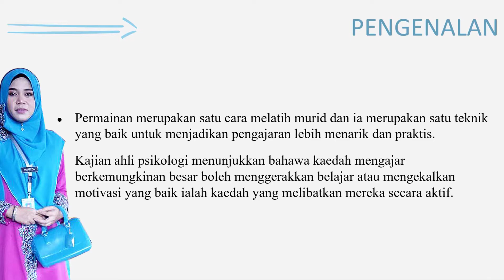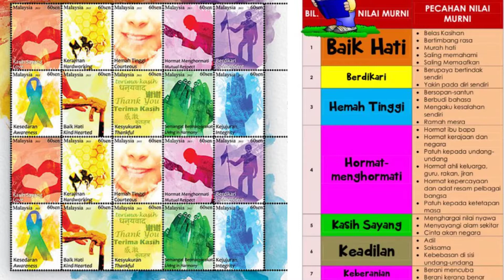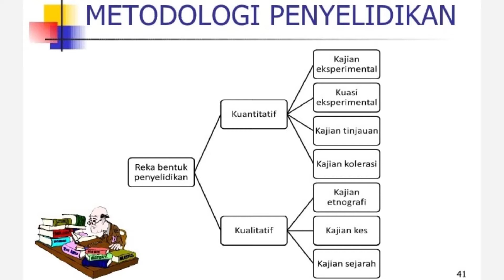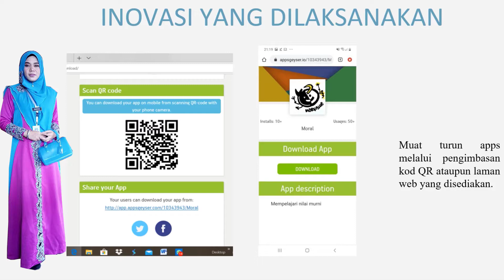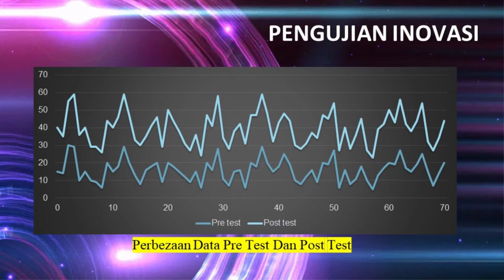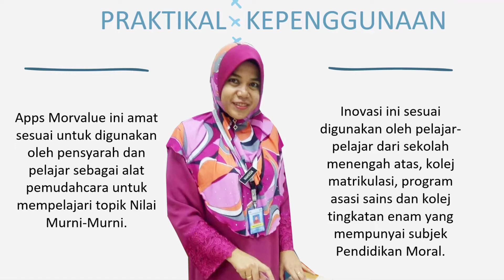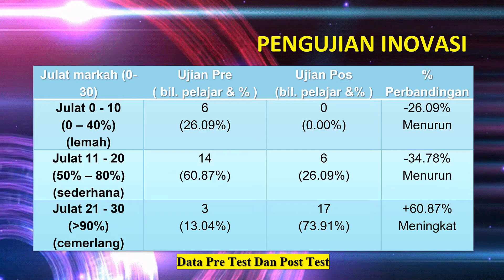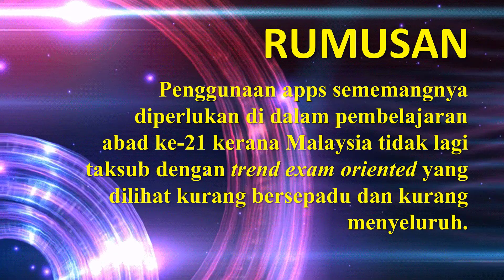September 7, 2021